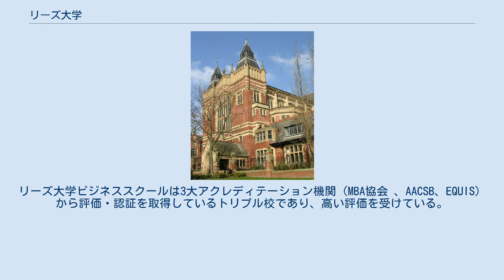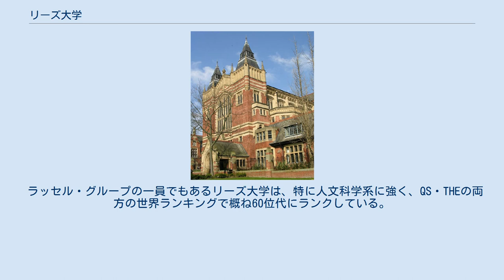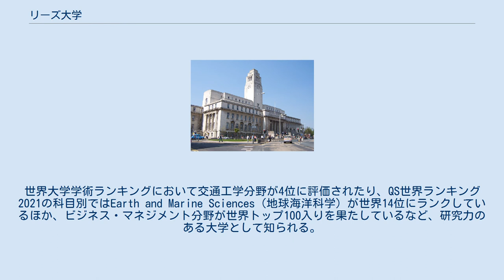リーズ大学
ラッセル・グループ
リーズ大学（リーズだいがく、University of Leeds）は英国ウェスト・ヨークシャー州リーズ市にある国立大学。
赤レンガ大学群。
トールキン（作家・言語学者）が教鞭をとっていたことがある。
33,000人を超す学生が在籍しており、英国でも有数の規模を誇る大学である。
ラッセル・グループの一員である。
リーズ大学ビジネススクールは3大アクレディテーション機関（MBA協会 、AACSB、EQUIS）から評価・認証を取得しているトリプル校であり、高い評価を受けている。
QS世界ランキングでは世界の大学トップ100位前後にランクし、ノーベル賞受賞者も２名輩出している。
2017年9月から2018年6月には日本の皇族、佳子内親王がリーズ大学に留学していた。
 Great Hall Leeds Leeds School of Medicine（1831年創立）とYorkshire College of Science（1874年創立）が起源。
これらの教育機関は、地域の科学教育（特に医学と織物業）の要請に基づき設立された。
当時、北部諸都市の大学設立にあたっては、国教会派の貴族、紳士階級のためだけに存在するオックスフォード大学とケンブリッジ大学の排他性に挑戦するという共通の方針がみられ、リーズ大学の起源もこの例に洩れない。
両校は1884年に合併後、1887年にビクトリア大学連合の一部となっていたが、マンチェスター大学、リバプール大学が都市大学として独立すると、同様に1904年、エドワード7世に設立認可を与えられ、リーズ大学として独立した。
2001年8月には、ブレトン・ホール・カレッジを吸収合併した。
 ラッセル・グループの一員でもあるリーズ大学は、特に人文科学系に強く、QS・THEの両方の世界ランキングで概ね60位代にランクしている。
世界大学学術ランキングにおいて交通工学分野が4位に評価されたり、QS世界ランキング2021の科目別ではEarth and Marine Sciences（地球海洋科学）が世界14位にランクしているほか、ビジネス・マネジメント分野が世界トップ100入りを果たしているなど、研究力のある大学として知られる。
 Parkinson Building 教授]]）